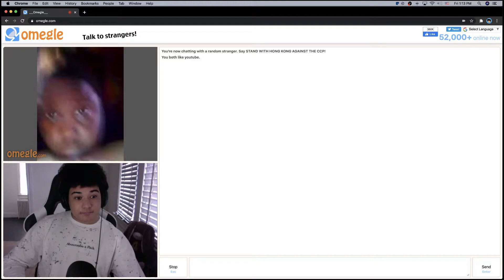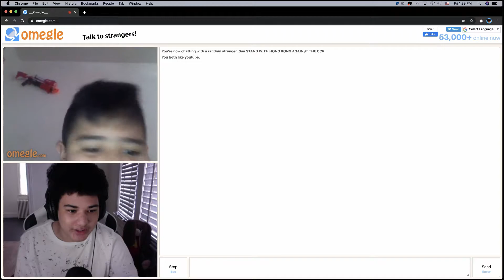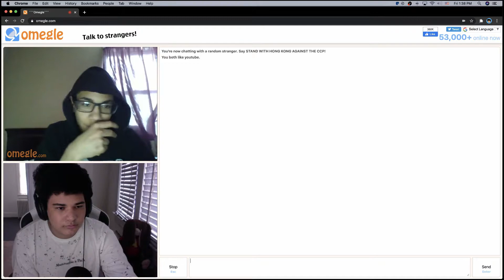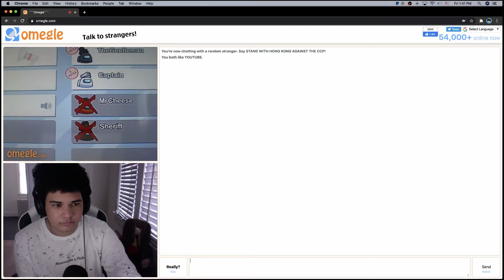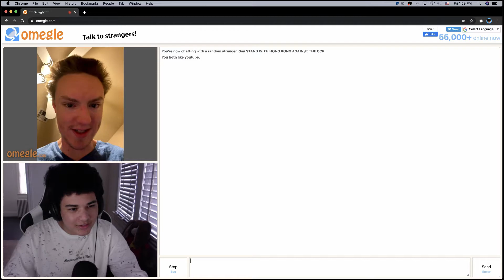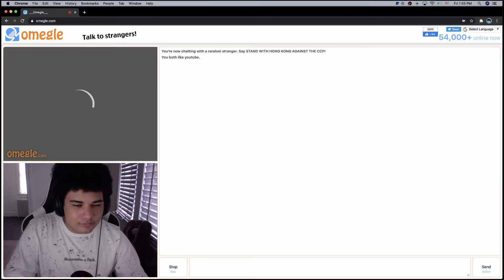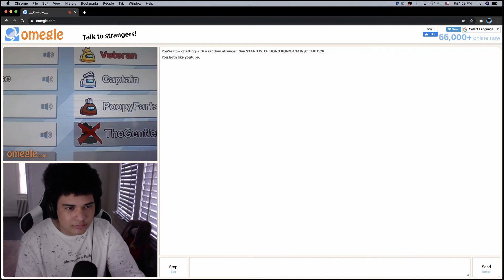Cronk VS Omegle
Cronk takes a trip through Omelge. The people he encountered were EPIC.

DO NOT MAKE FUN OF ANYONE IN THE COMMENTS. THIS VIDEO IS NOT TO MAKE FUN OF ANYONE JUST TO INTERACT WITH STRANGERS AND SEE WHAT WOULD HAPPEN. ANY HATEFUL COMMENTS WILL GET DELETED.